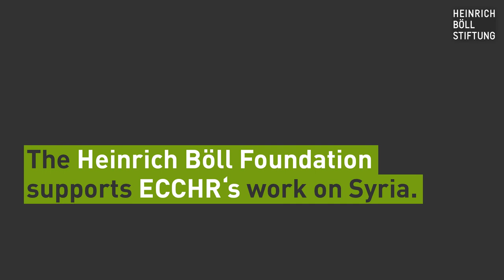Can there be peace without justice in Syria?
In conversation with the European Center for Constitutional an Human Rights (ECCHR)

Seit 2017 unterstützt die Heinrich Böll Stiftung das European Center for Constitutional und Human Rights (ECCHR) dabei, mit über 50 Überlebenden der Menschenrechtsverbrechen aus Syrien Beweise zu sammeln, "um der Gewalt in Syrien die Sprache des Rechts entgegen zu setzen".

Der Internationale Haftbefehl durch die Bundesanwaltschaft in Deutschland gegen den Chef des syrischen Luftwaffengeheimdienstes, Jamil Hassan, im Juni 2018 ist ein erster großer Erfolg für unsere Projektpartner und ein wichtiges Zeichen dafür, dass Menschenrechtsverbrechen nicht ohne Konsequenzen für die Täter bleiben. Am 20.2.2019 wurde in Schweden eine Strafanzeige - nach deutschem Vorbild - eingereicht.